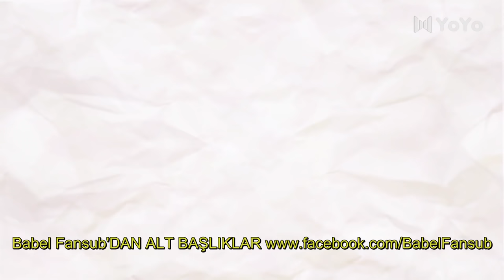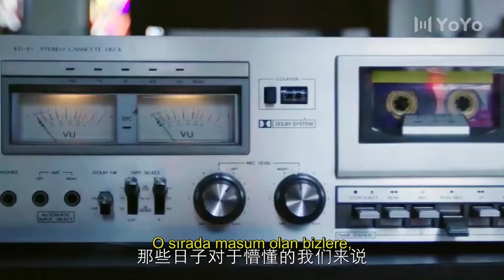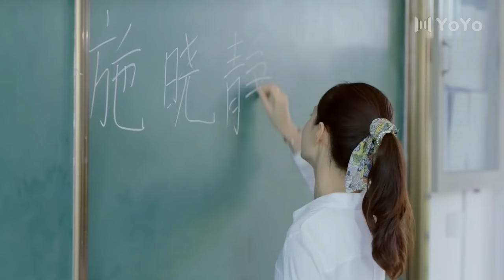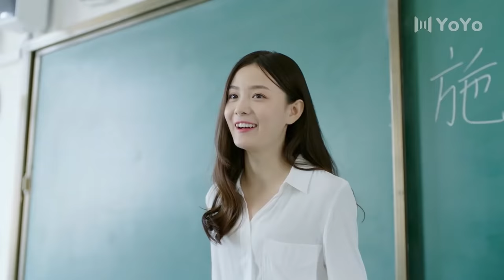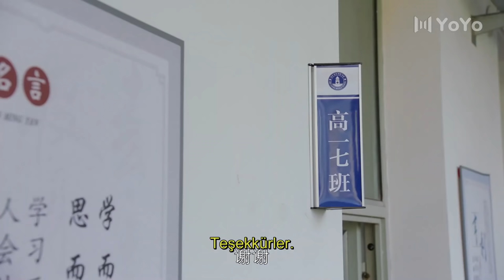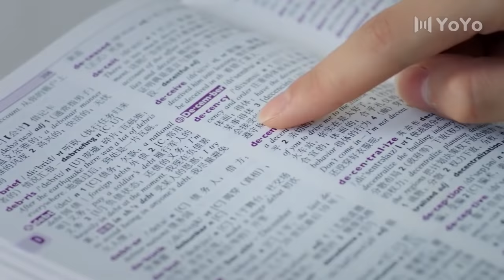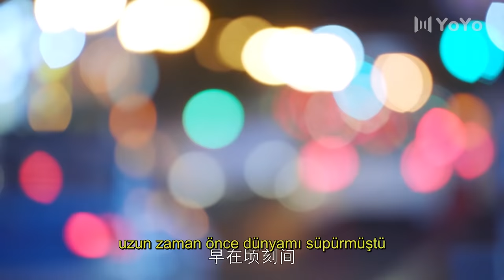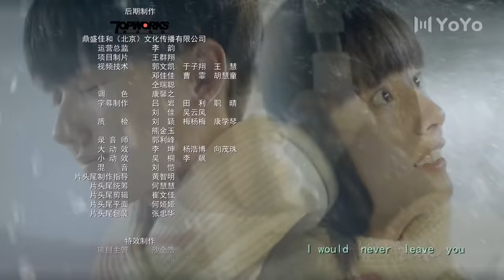【Turkish】Remember My Boy 01 | 我曾记得那男孩 (Zhou Keyu, Bubble Zhu, Tian Jingfan)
Drama adı: Oğlumu Hatırla
Türler: Gençlik, Okul, Romantik
Bölüm Sayısı: 24
Ayrıca şu adla bilinir: I Once Remembered That Guy / 我曾记得那男孩

💬Sinopsis:
Bir grup lise arkadaşı, hayallerini gerçekleştirmek için çok çalışma sürecinden geçer. Zhang Yang ve Zhou Jing, birlikte güzel ve sıcak bir gençlik yaratarak tatlı ve çoğu zaman eziyetli kampüs hayatında dolanırken birbirlerini teşvik ediyorlar.

💕Cast:
Zhang Yang - Zhou Keyu
Zhou Jingmang - Kabarcık Zhu